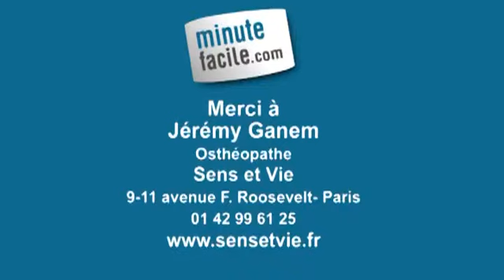Atténuer une douleur au dos grâce à l'ostéopathie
Comment atténuer une douleur au dos grâce à l'ostéopathie ? Pour y faire face efficacement, suivez la vidéo !

Jérémy Ganem, ostéopathe (sensetvie.fr), livre ses conseils sur la prévention du mal de dos par l'ostéopathie.